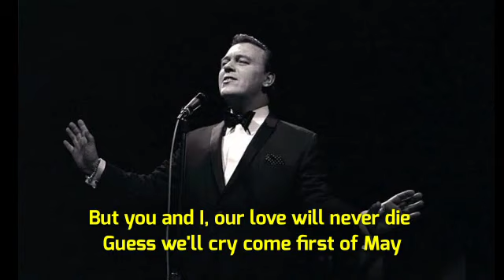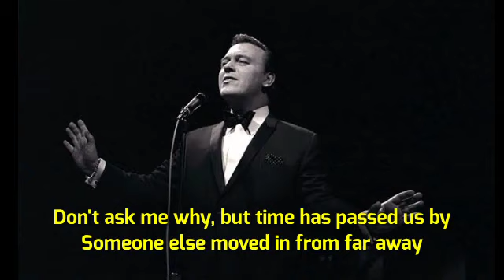Matt Monro - First Of May